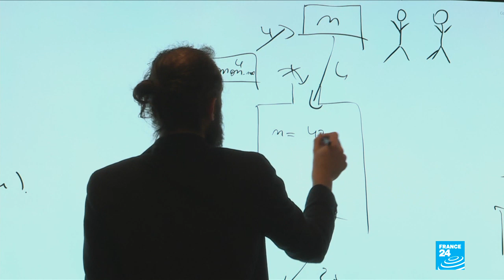France to invest €1.5 billion in artificial intelligence by 2022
France will invest €1.5 billion ($1.85 billion) into artificial intelligence (AI) research and development up to 2022, the Élysée Palace presidency announced on Thursday.